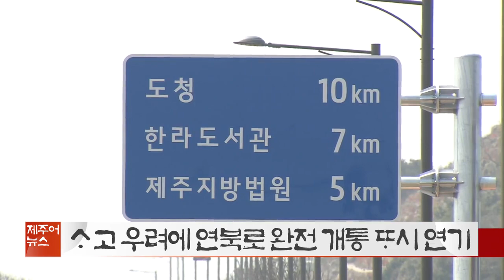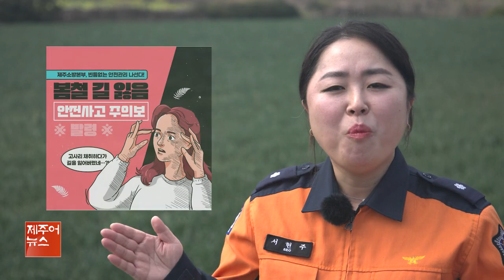제주어뉴스 골암시민 들엄시민 (23년4월8일)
[표준어] 제75주년 4·3 희생자 추념식 엄수

제75주년 제주 4.3희생자 추념식이 지난 3일 제주평화공원에서 엄수됐습니다.

코로나 이후 3년만에 정상적으로 봉행된 이날 추념식에는 많은 유족들이 참석해 억울하게 숨진 고인들의 영령을 위로했습니다.

윤석열 대통령은 한덕수 국무총리가 대신 읽은 추념사를 통해 4.3 희생자들과 유가족들의 명예회복을 위해 최선을 다하고 생존 희생자들의 고통과 아픔을 잊지 않고 보듬어 나가겠다고 강조했습니다.

오영훈 제주도지사는 인사말을 통해 평화와 인권의 4.3 정신을 인류의 보편적 가치로 확산시켜 나가겠으며 무엇보다 4.3을 폄훼하거나 왜곡하려는 시도에 흔들리지 않겠다고 말했습니다.

[표준어] 제주에서도 '1,000원 아침밥' 도입 추진

전국적으로 큰 관심을 모으고 있는 천원의 아침밥이 제주에서도 실현될지 관심을 모으고 있습니다.

제주특별자치도에 따르면 오영훈 지사는 어제(3일) 4.3평화기념관에서 열린 더불어민주당 현장 최고위원회 회의에 참석해 '천원의 아침밥' 정책에 대한 참여 의사를 밝혔습니다.

대학생에게 조식을 1천원에 제공하는 사업으로 정부와 지방정부가 한끼에 천원씩 지원하면 나머지를 대학에서 부담하는 형식입니다.

이에따라 제주도는 제주대학교와 한라대학교, 관광대학교, 국제대학교 등 도내 4개 대학을 대상으로 제도 도입에 대한 의견을 나누고 있습니다.

아침을 거르는 청년의 건강을 챙기고 쌀 소비를 확대하자는 취지로 도입된 이 정책은 현재 전국 40여개 대학이 참여하고 있습니다.

[표준어] 4·3 재판부 변경 후 첫 재심…"64명 전원 무죄"

4·3 재심 재판부가 변경된 이후 열린 첫 재심 재판에서 수형인 64명 전원이 모두 무죄 선고를 받았습니다.

제주지방법원 4.3 전담재판부는 지난 4일 재심을 청구한 수형인 64명에 대한 재판을 열고 모두 무죄를 선고했습니다.

재판부는 판결문에서 재심 대상자들의 당시 소송기록이나 증거들이 발견되지 않고 있는 점을 고려했을때 피고인들을 유죄로 인정할 만한 어떤 증거도 없다고 판시했습니다.

바뀐 재판부는 뒤늦은 무죄 판결이지만 이제라도 유족과 희생자들의 명예가 회복되고 위로 받기를 기원한다고 밝혔습니다.

[표준어] 동부하수처리장 공사 재개 또 불발…경찰 고발 }

동부하수처리장 증설 재개 공사가 또 다시 미뤄졌습니다.

시공사 측은 지난 4일부터 공사 재개를 위해 하수처리장 진입을 시도했습니다.

하지만 월정리 마을 일부 해녀들과 정당관계자, 시민단체 30여 명이 이른 시간부터 하수처리장 입구 앞에서 집회와 시위를 이어갔고, 시공사측은 결국 진입을 포기하고 공사차량을 철수했습니다.

시공사 측은 공사를 방해한 일부 주민과 활동가를 경찰에 고발했고 다시 공사 일정을 조율할 계획입니다.

[표준어] 연북로, 이달 완전 개통…기대-우려 교차

제주시 도심을 동서로 관통하는 연북로가 22년 만인 이 달 완전 개통될 예정인 가운데 기대와 우려가 교차하고 있습니다.

제주시에 따르면 번영로에서 삼화지구를 잇는 연북로 2km 구간에 대한 공사가 이달 중순 마무리돼 노형에서 화북지역까지 연결하게 됩니다.

연북로가 완전 개통되면 연삼로와 일주동로에 몰렸던 교통량이 분산돼 동서 방향의 교통이 원활해질 전망입니다.

하지만 기형적인 도로 구조라는 지적이 나오는 등 교통사고 우려도 제기되고 있습니다.

[표준어] 제주 부동산 투자이민제 연장 여부 주목

제주지역 내 부동산 투자이민제가 이달말로 종료되면서 연장 여부에 관심을 모으고 있습니다.

법무부에 따르면 현재 전국적으로 5곳에서 부동산 투자이민제가 시행중이고 이 가운데 제주와 인천, 부산의 경우 운영기간이 오는 30일로 종료됩니다.

이에따라 법무부는 해당 지자체를 대상으로 제도 연장 여부에 대한 의견을 접수할 예정입니다.

제주도는 이미 지난 연말 부동산 투자이민제를 연장하되 사업분야를 공익적으로 확대하고 금액을 상향 조정하는 내용을 법무부에 제출한 바 있습니다.

[표준어] 6·25 전사 '허창식 하사' 신원 확인…가족 품으로

6.25전쟁에 참전했다 전사한 고 허창식 하사의 신원이 확인돼 유족에게 전달됐습니다.

국방부 유해발굴감식단은 지난달 30일 대정읍에서 고 허창식 하사의 동생과 유족들에게 신원확인 통지서와 호국영웅 귀환패를 전달했습니다.

고 허창식 하사는 지난 1951년 5월, 강원도 인제 저항령에서 벌어진 '설악산 부근 전투'에 참전했다가 만 18살의 나이로 전사했습니다.

국방부 유해발굴감식단은 지난 2011년 5월, 유해를 수습했고 지난해 유전자 검사를 한 허 하사의 동생과 형제 관계로 최종 확인됐습니다.

한편 고 허창식 하사의 형인 허창호 하사도 1951년 1월 전북 순창지구 전투에서 전사했습니다.

[표준어] 제주 관광객 증가세 전환…외국인 증가 견인

올 초 감소세를 보인 제주 관광객이 3월 들어 증가세로 돌아서고 있습니다.

제주특별자치도에 따르면 올들어 지금까지 제주 관광객은 290만명으로 지난해 같은 기간에 비해 0.6% 증가했습니다.

이달 들어 소규모 단체관광과 함께 해외 직항 취항 국가인 싱가포르와 대만, 태국 등 외국인 관광객 증가에 기인한 것으로 분석됐습니다.

제주도는 관광객 유치를 위해 숙박비와 차량 임차비 등 각종 혜택을 확대할 계획입니다.

[표준어] 한라산 나비 감소…서식지는 점차 고지대로

한라산 고산지대에서 서식하는 나비들이 높은 고지대로 이동하면서 서식지와 개체 수가 줄어들고 있습니다.

제주특별자치도 세계유산본부가 최근 5년간 한라산 1천 300m 이상 고지대의 나비를 모니터링한 결과 멸종 위기종을 포함한 30여종에서 서식지와 개체수 변화가 확인됐습니다.

특히 멸종위기종인 북방계 산굴뚝나비는 200m 정도 높은 해발 1천700m 이상으로 서식지를 옮겨갔으며 개체 수도 지난 2019년에 비해 30% 정도 감소했습니다.

세계유산본부는 지구온난화가 한라산에 서식하는 나비에 영향을 끼친 것으로 분석했습니다.